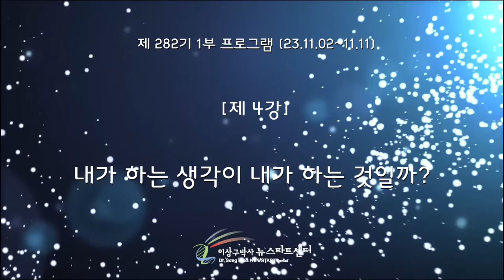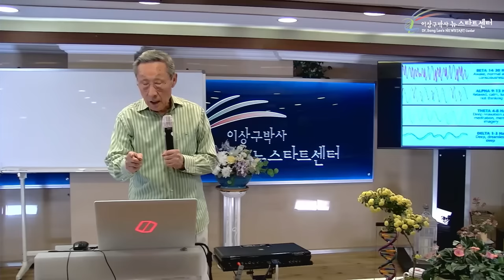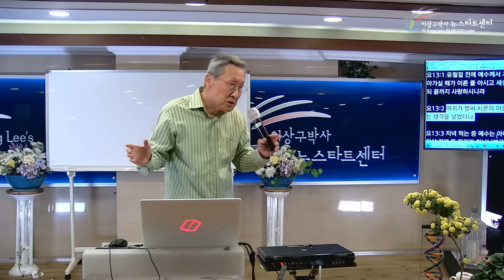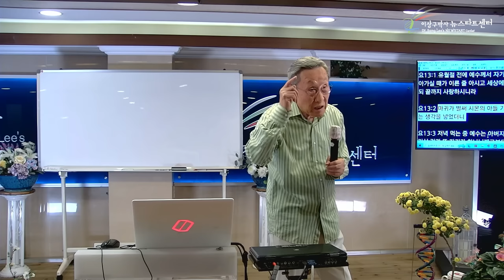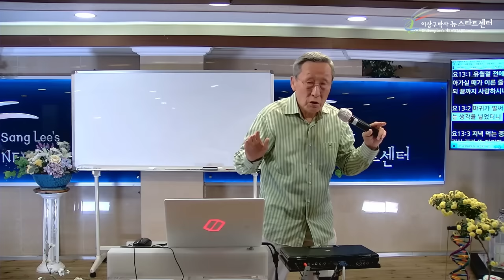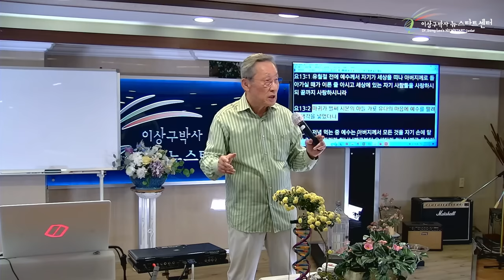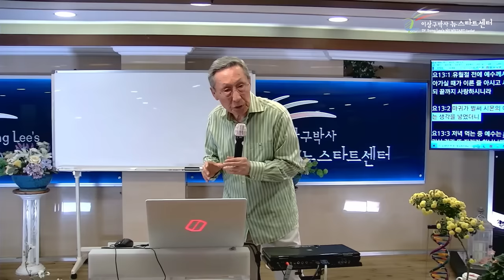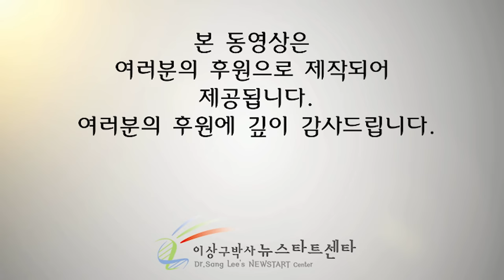[뉴스타트 건강강의 4강] 내가 하는 생각이 내가 하는 것일까?